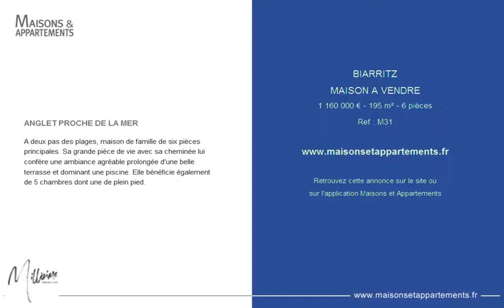BIARRITZ - MAISON A VENDRE - 1 160 000 € - 195 m² - 6 pièces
Référence : M31

ANGLET PROCHE DE LA MER
A deux pas des plages, maison de famille de six pièces principales. Sa grande pièce de vie avec sa cheminée lui confère une ambiance agréable prolongée d'une belle terrasse et dominant une piscine. Elle bénéficie également de 5 chambres dont une de plein pied.

Cette annonce vous est proposée par l'agence MILLESIME IMMOBILIER